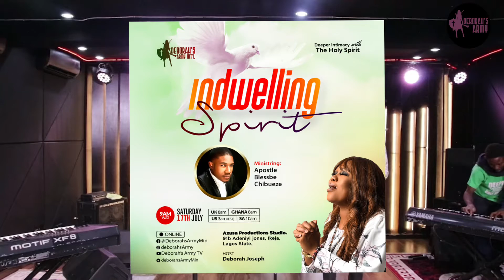Indwelling Spirit || Apostle BlessBe Chibueze || July Fellowship